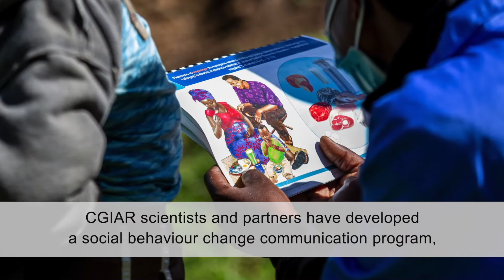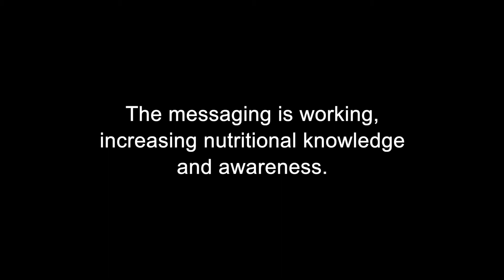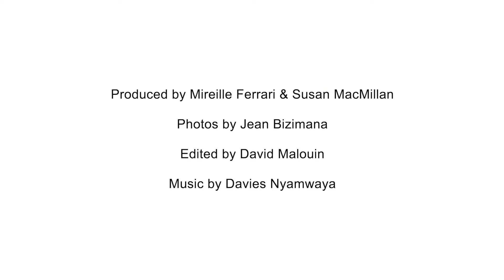More milk, meat and eggs to grow and nourish Rwanda's next generation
Photofilm: This collection of photos highlights issues in Rwanda related to the consumption of animal-source foods. Related research was funded by the U.S. Agency for International Development (USAID) through the Feed the Future initiative.